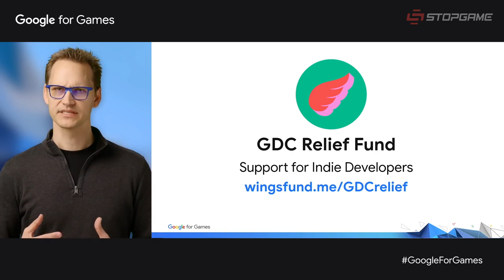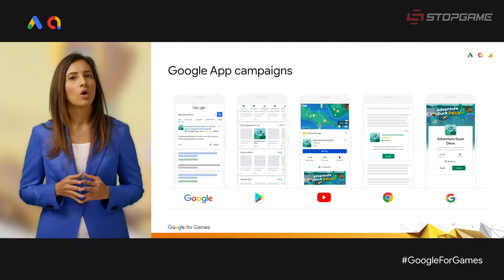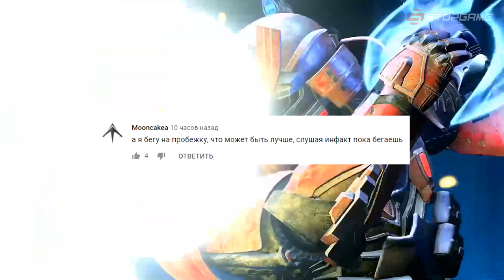Company of Heroes 3, демка Unreal Engine 5, трейлер Abandoned, Persona 6, Особенности Android 12...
Показ Company of Heroes 3, новое технодемо Unreal Engine 5, грядущий ролик Abandoned, юбилей серии Persona и возможный анонс Persona 6, безумные аукционы старых тайтлов Nintendo, игры на Android 12 можно будет запускать без полной загрузки, на Xbox ожидается больше сюжетных проектов.

Сегодня в выпуске:
0:00 — Вступление
0:06 — Company of Heroes 3
1:47 — Новое демо Unreal Engine 5
2:39 — Показ Abandoned
3:50 — Persona 6?
4:51 — Эксперты в недоумении
5:36 — Новшество в Android 12
6:14 — Больше сюжетных игр!
6:40 — Комментарий выпуска
7:04 — Заключение